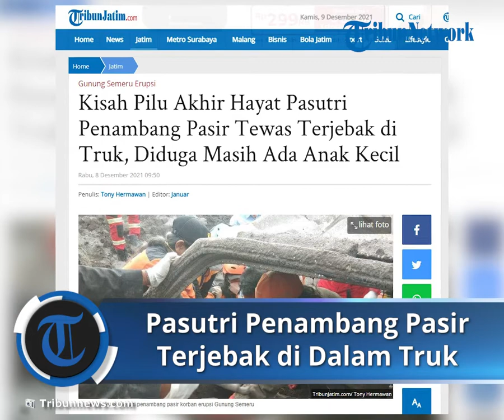Proses Evakuasi Pasutri Penambang Pasir yang Terjebak di Dalam Truk Akibat Erupsi Gunung Semeru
TRIBUN-VIDEO.COM - Dua jenazah korban erupsi Gunung Semeru kembali ditemukan di lokasi pertambangan pasir, Dusun Curah Kobokan, Desa Supiturang, Kecamatan Candipuro, Kabupaten Lumajang, Rabu (8/12/2021).

Tim rescue menemukan korban di dalam dump truk yang dinaikinya. Sebagaian besar bodi kendaraan pengangkut material pasir itu terkubur lahar panas. Hanya kepala truk saja yang terlihat.

Pantauan di lokasi, petugas butuh waktu setengah jam lebih untuk mengevakuasi korban. Petugas mengeruk kepala truk secara hati-hati. Sebab, jika terperosok, tim penyelemat bisa-bisa ikut terbenam material vulkanis setebal 30-an meter.

Anang salah seorang tim rescue mengatakan, dua orang jenazah itu berjenis kelamin laki-laki dan perempuan.

"Kalau dicocokan dari keterangan warga jenazah ini sepasang suami-istri yang biasa nambang di sini (Curah Kobokan)," katanya.

Memang beberapa warga yang mengikuti jalannya proses evakuasi mengaku mengenali kedua jenazah. Diduga tak hanya satu dua yang terjebak. Melainkan, juga ada satu anak kecil di dalamnya.

"Biasanya kalau nambang ngajak anaknya," kata warga.

Kumpulan berita Lumajang terkini

Artikel ini telah tayang di TribunJatim.com dengan judul Kisah Pilu Akhir Hayat Pasutri Penambang Pasir Tewas Terjebak di Truk, Diduga Masih Ada Anak Kecil ,
Penulis: Tony Hermawan | Editor: Januar